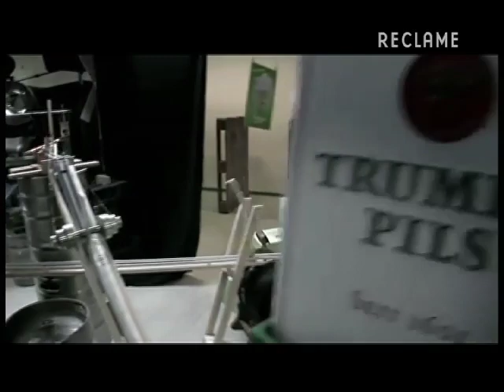Reclame - Comerciais que você só vê aqui - Cerveja Trumer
Quadro Comerciais que você só vê aqui desta vez com o filme da cerveja Trumer, feito com nenhum corte durante a gravação.